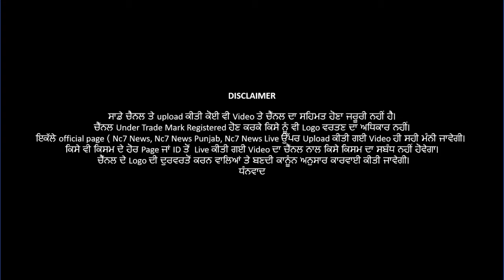ਮੁਕਤਸਰ ‘ਚ ਦੇਹ ਵਪਾਰ ਦੇ ਅੱਡੇ ਦਾ ਪਰਦਾਫਾਸ਼ || Nc7 News || ਪੰਜਾਬੀ ਖਬਰਾਂ